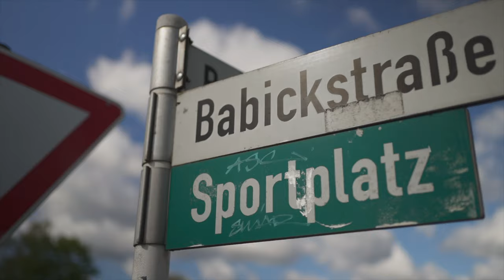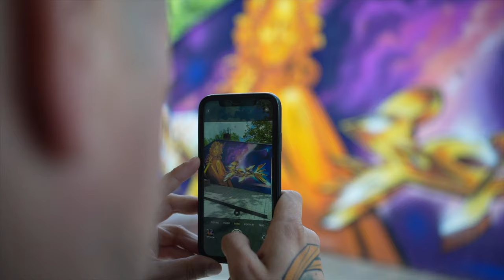Sport statt Vandalismus - Germania Schöneiche setzt auf Graffiti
Nach den Vandalismus-Attacken im Dezember 2019, auf dem Sportplatz von Germania Schöneiche, kommt nun Graffiti zum Einsatz gegen die "überschüssige Energie".